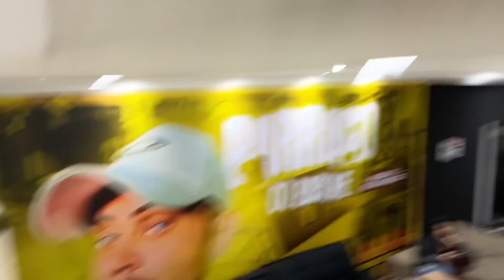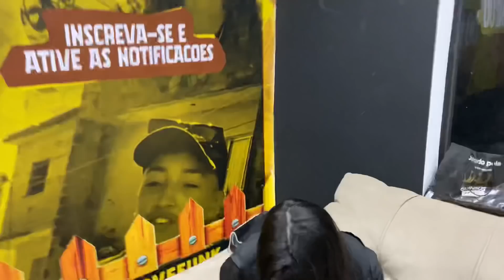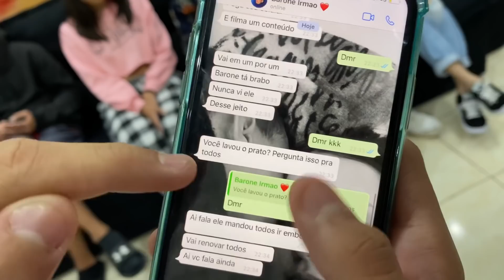BARONE MANDOU TODOS EMBORA // ELES NÃO ESTÃO AJUDANDO NO BARRACO